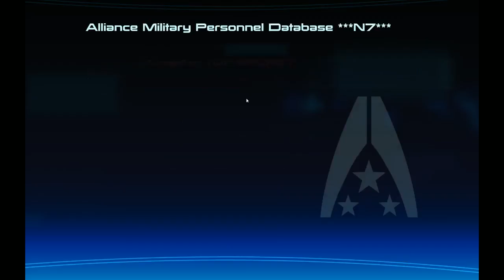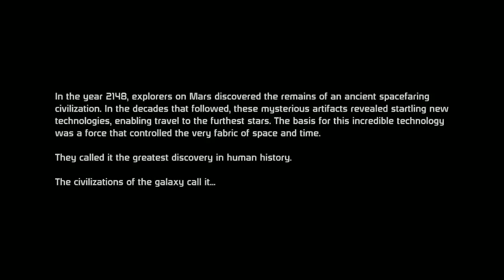Let's Play - The Mass Effect Trilogy - Intro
I'm getting started on a complete playthrough of the entire Mass Effect Trilogy. I'm playing a renegade FemShep Rachel Shepherd (named for my wife) this time around. This is just the character creation process and first cutscene, so, nothing too exciting. But here it is for posterity.